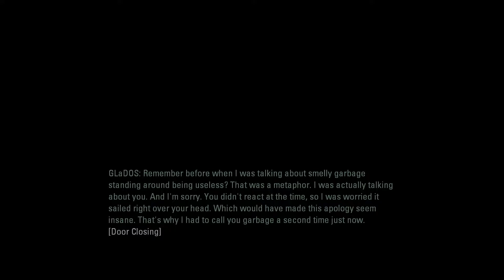MY BOY!! | Portal 2 - Part 2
Wheat boy my beloved/beloathed :)

My links!